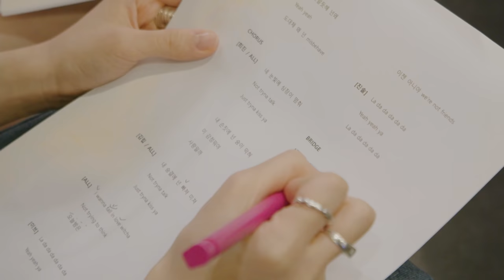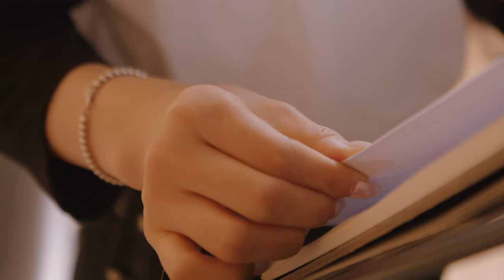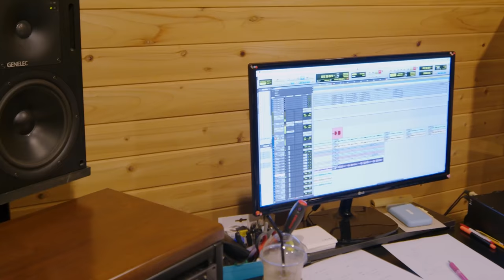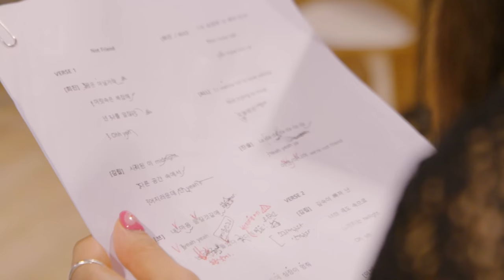(ENG SUB) [사자형 EP.12] 'Not Friends' 녹음실 비하인드